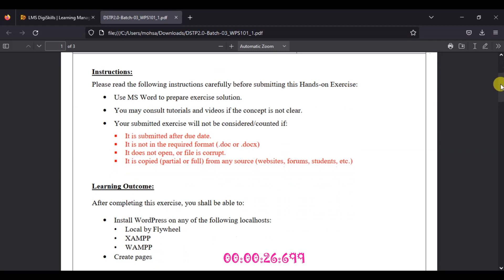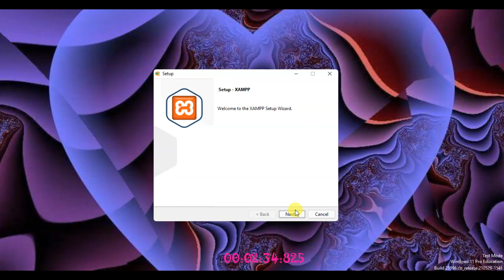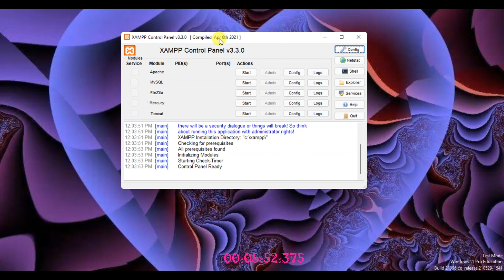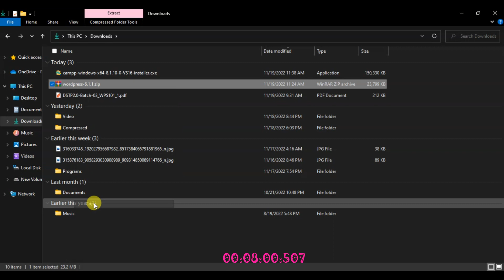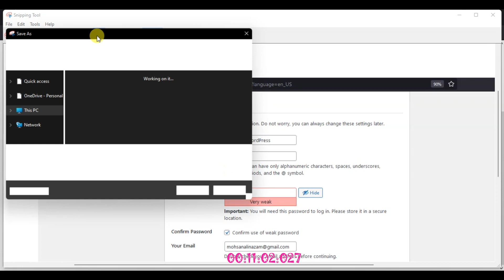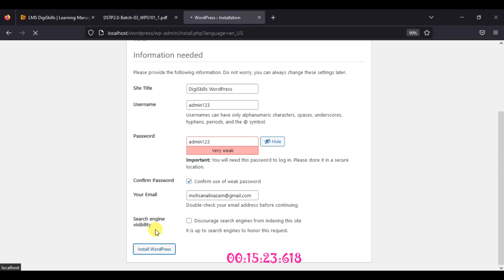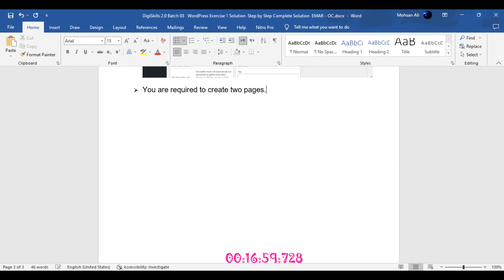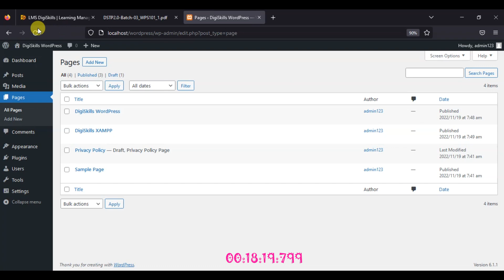DigiSkills 2.0 Batch 03 | WordPress Exercise 1 Solution | Step by Step Complete Solution | EMAR - OC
Credit & Courtesy : DigiSkills.pk with Ministry of IT Pakistan